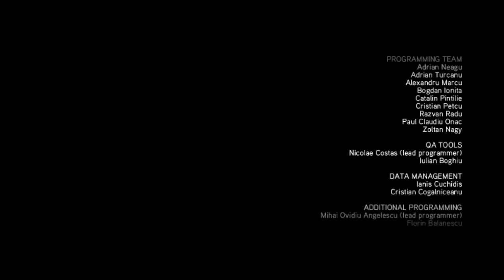Assassin's Creed: Brotherhood (PC) Playthrough Part 19 (ONE HOUR FINALE)